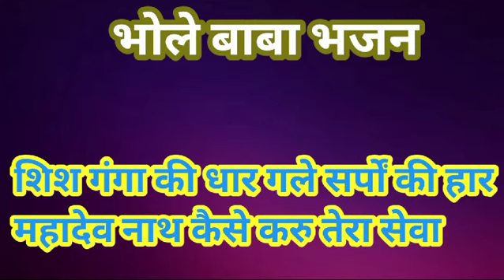भोले बाबा भजन || शिश गंगा की धार गले सपो की हार महादेव